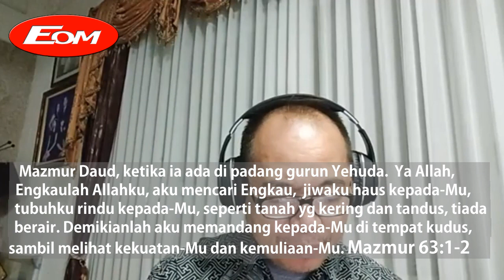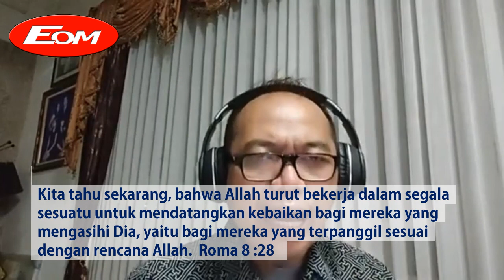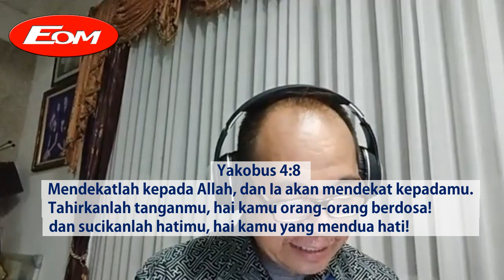BACK TO THE BIBLE || THIS TOO WILL PASS || PS. ABRAHAM SUGIO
GBI Epicenter Of Mercy (EOM)
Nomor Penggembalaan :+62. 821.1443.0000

Jika saudara rindu menabur bagi pekerjaan Tuhan bisa transfer melalui:
BCA :  A/N
GBI CIMANGGIS MALL  LT 4

Senin - Sabtu Pk.04.56 Wib : Renungan pagi "WORDS OF WISDOM"

Kamis malam / Hari di sesuaikan cek di Fb Gbi EoM New :
Back To The Bible : FB live @ Gbi Eom New

Minggu Ibadah Raya : pk.09.00 WIB
( Live Fb@Gbi Eom New )

Khusus Minggu ke 3
Ibadah Raya 1:Pk.07.00 Wib (Youtube)
Ibadah Raya 2:Pk.09.00 Wib (Fb)

Semua lagu, musik pujian dan penyembahan yang di bawakan selama ibadah adalah
All songs and music performed during the ministry/services are the (c) copyright of each